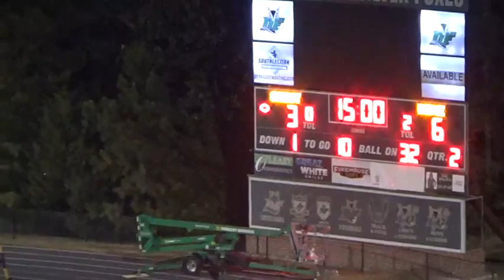2023 vs Dutch Fork High School